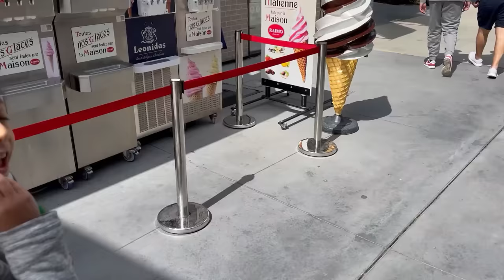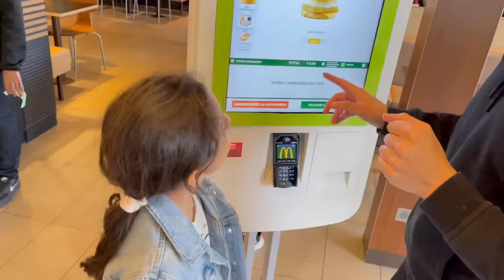ON MANGE HYPER GRAS VS SAIN PENDANT 24H ! 🍕🍩